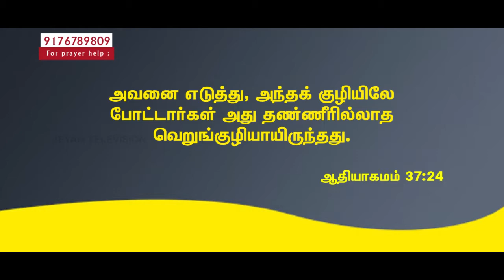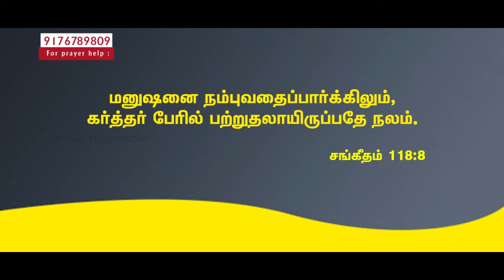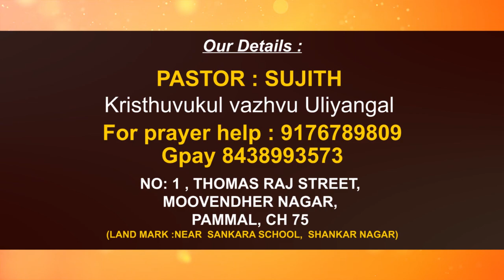Epi-05 | Pastor.Sujith | Kristhuvukul Vazhuvu Ulliyangal | Jeyam Tv